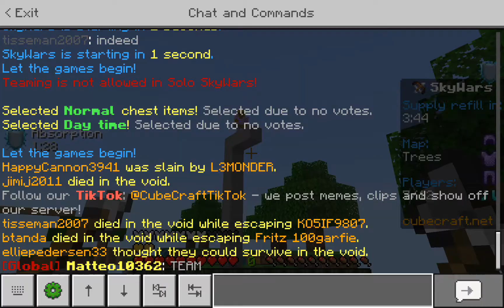ve are playng minecraft bedrock edition on beter bedrock client